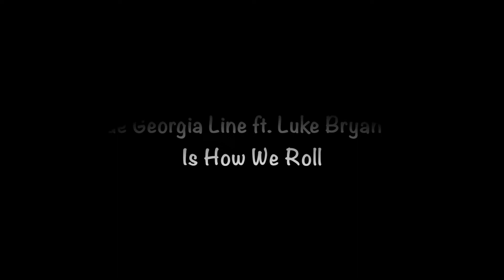MusicMash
Jasmine Fowler, Mackenzie Soles, Raven Zavala